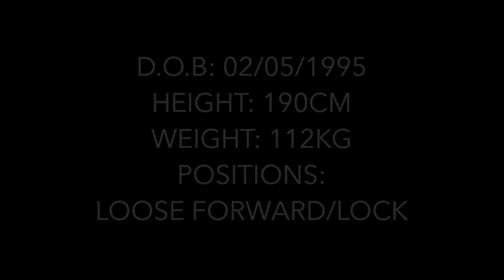MICHAEL HUTTON rugby tribute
Michael James Hutton rugby highlights